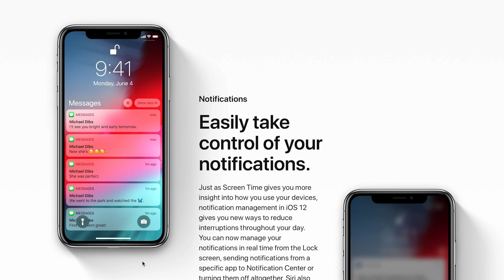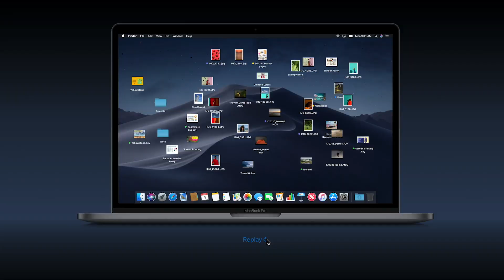WWDC2018 基調講演まとめます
[使用機材]
SONY NEX-5R
SONY FDR-X3000
ゴリラポッド